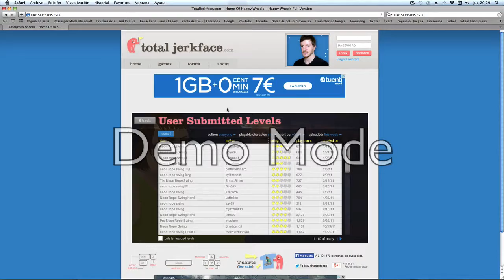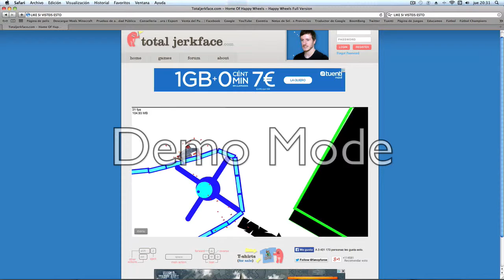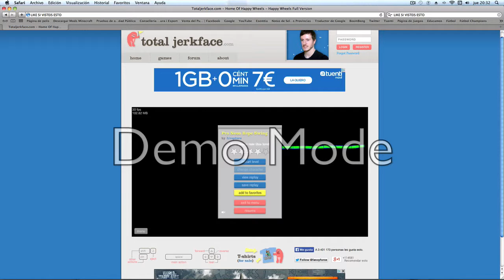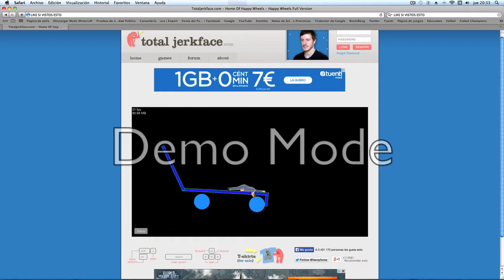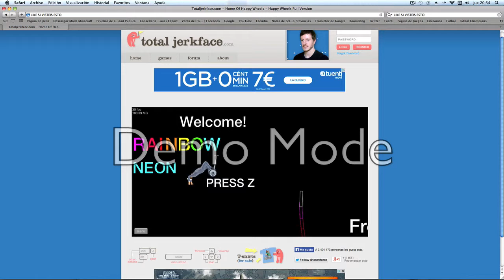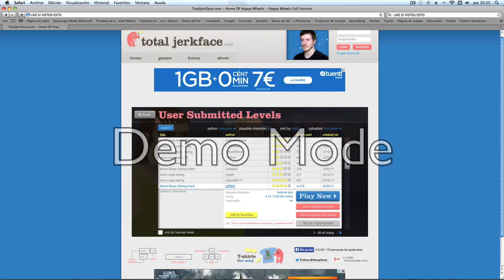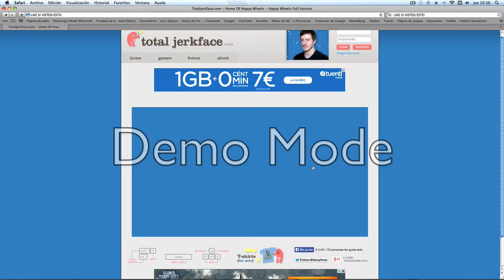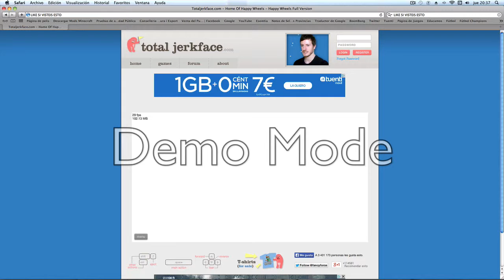-Happy Wheels- Ep. 16 ''ME DESESPERO CON LOS ROPE SWINGS!!!!''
Aquí tenéis un nuevo episodio de Happy Wheels... Esa noche soñé con Rope Swings malignos... Espero que os guste el vídeo!! Like y fav. ayudan!! ^^